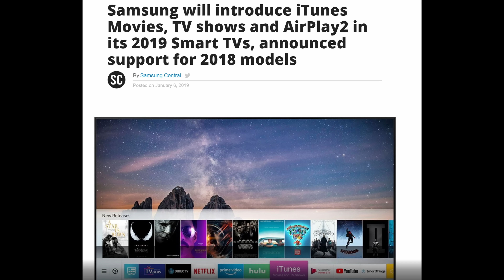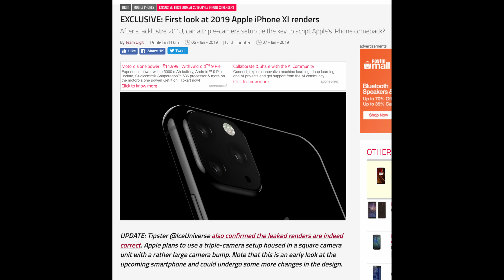2019 Apple iPhone XI Renders OMG UGLY 3 Camera Design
2019 Apple iPhone XI Renders OMG is UGLY 3 Camera Design | Samsung will introduce iTunes Movies, TV shows and AirPlay2 to it's Smart TV's

eBates
MY FAVORITE PRODUCTS

First look at 2019 Apple iPhone XI Renders OMG is UGLY
Samsung will introduce iTunes Movies, TV shows and AirPlay2 in its 2019 Smart TVs